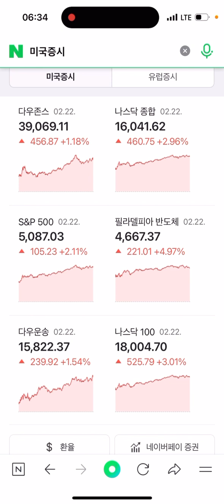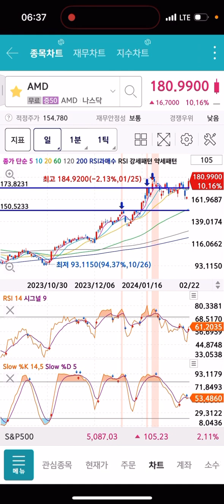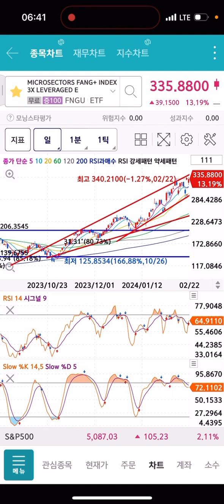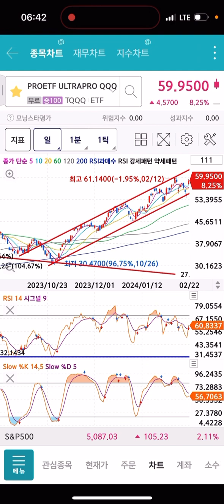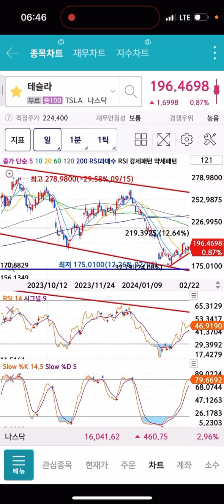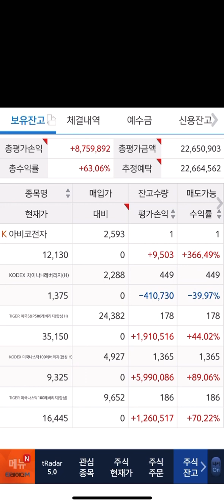그냥 매수할껄..기다렸다가 후회막심 존버할껄 매도해서 피눈물 FNGU TQQQ BULZ SOXL 삼슬라